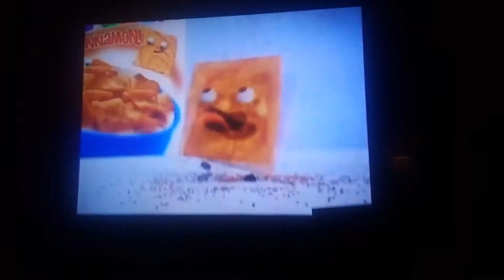Cinnamon Toast Crunch More Cinnamon Commercial